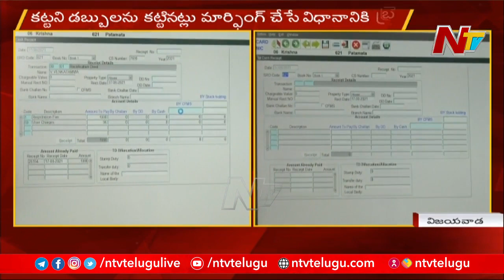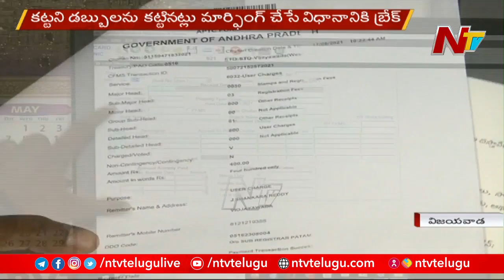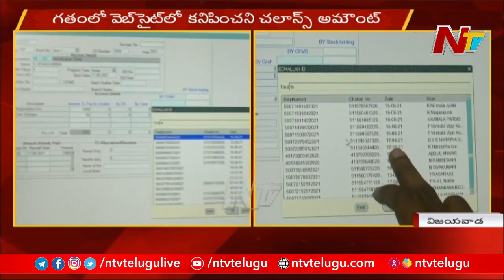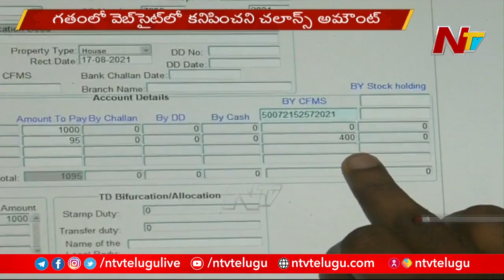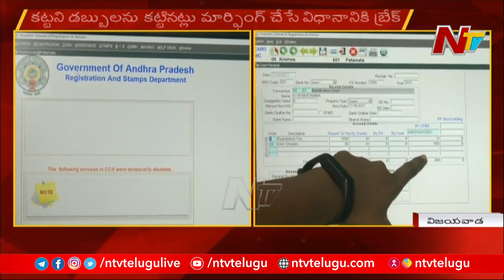AP Government Changes In CFMS Website to Control Challan Scam | NTV